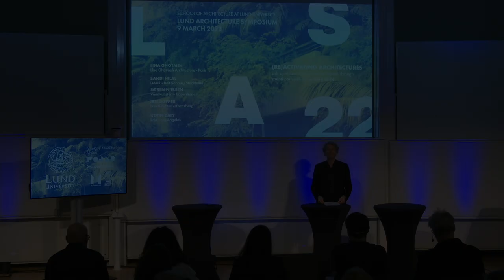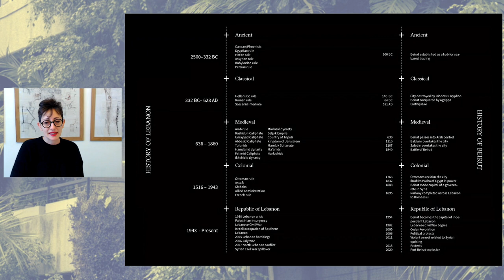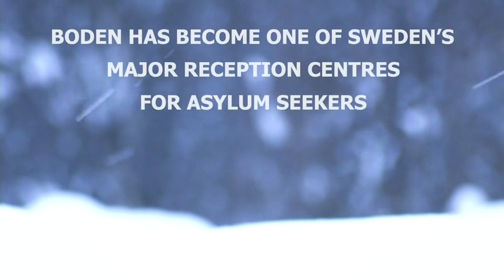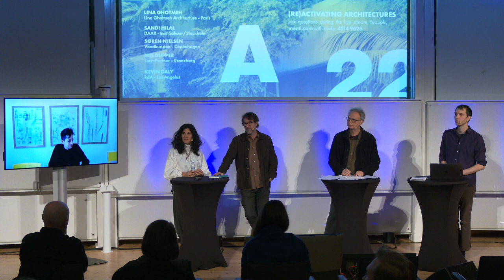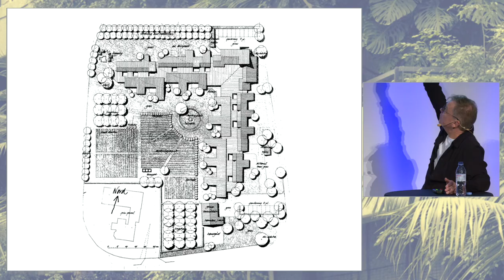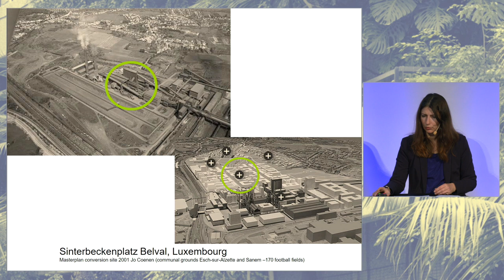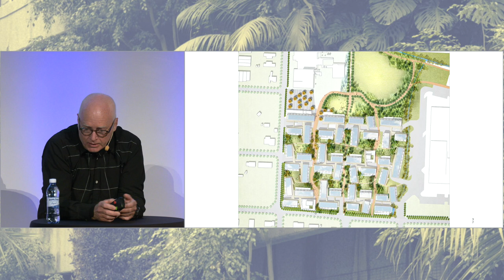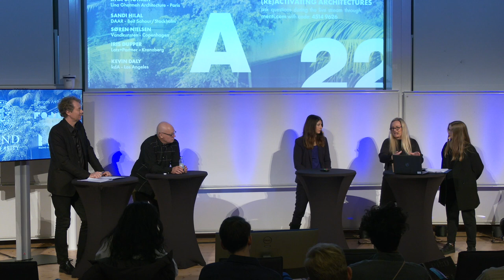Lund Architecture Symposium 2022 - (re)activating architectures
The 2022 edition of Lund Architecture Symposium (LAS22)